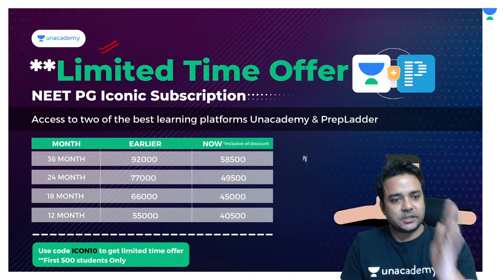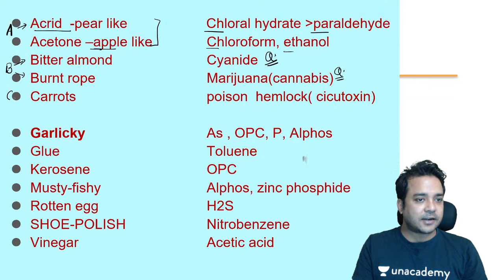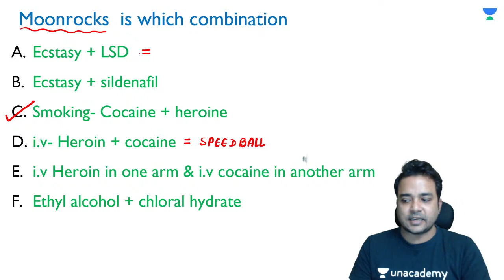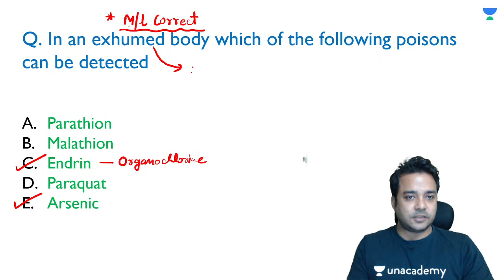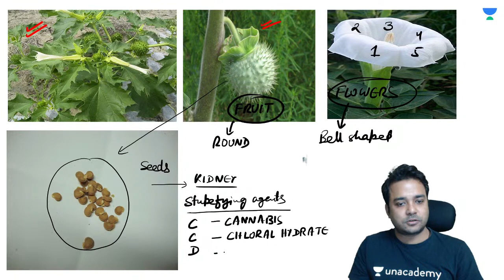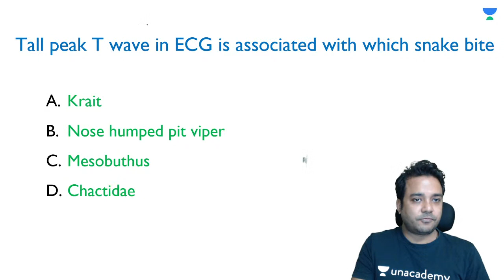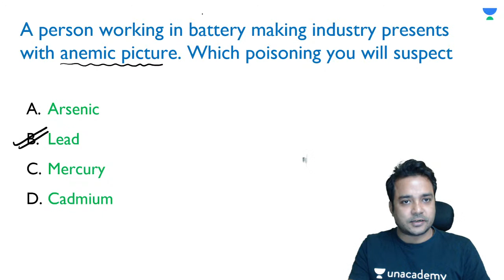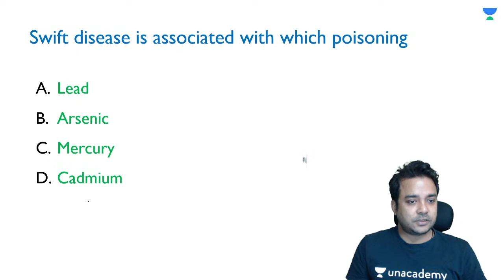Must Know MCQs - INI-CET | Forensic Medicine | Unacademy Live NEET PG by Dr Vishwajeet Singh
In this session Dr. Vishwajeet will be discussing must know mcqs from forensic medicine for the upcoming ini-cet exam

To take Unacademy's weekly scholarship test and win attractive prizes, enrol NOW

You can enrol to Unacademy Subscription and get the following benefits:

1. Learn from your favorite teacher
2. Dedicated DOUBT sessions
3. One Subscription, Unlimited Access to Live Online Classes and Videos
4. Real-time interaction with best-in-class teachers
5. You can ask doubts in live online classes
6. Limited students in each Class7. Download the videos & watch offline